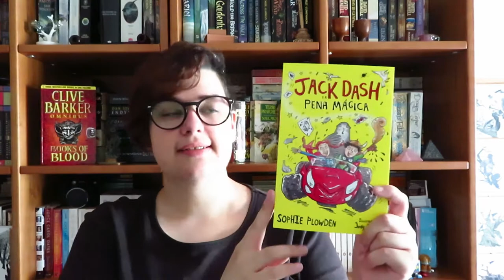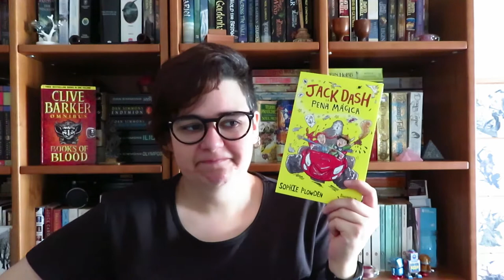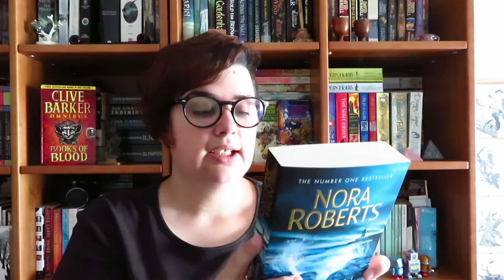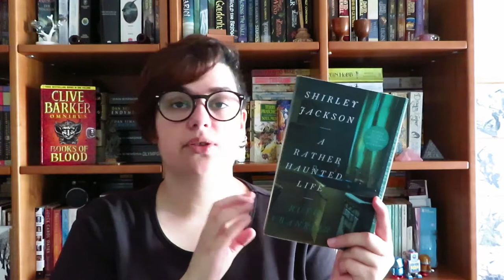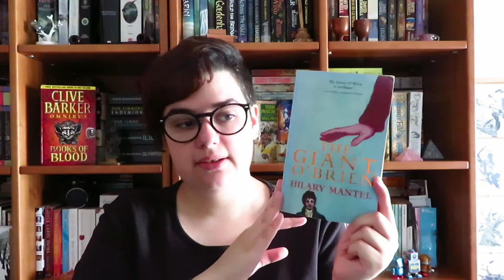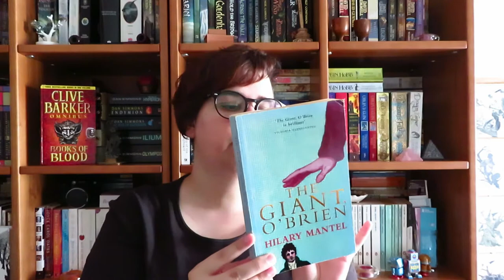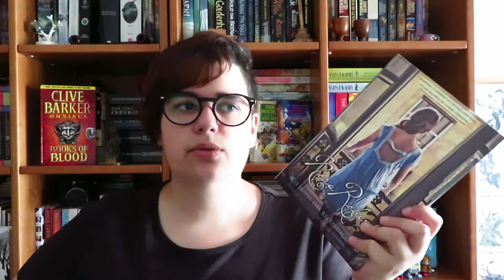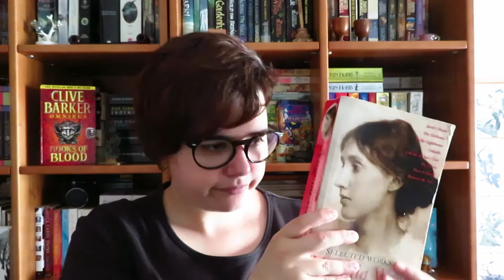Leituras de Julho 2019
Mais detalhes sobre os números e livros que li no blog

📚 Livros mencionados! (por ordem de término)
- The Umbrella Academy Vol. 3: Hotel Oblivion de Gerald Way e Gabriel Bá
- Jack Dash e a Pena Mágica de Sophie Plowden
- Shelter in Place de Nora Roberts
- Knights of Dark Renown de David Gemmell
- Shirley Jackson: A Rather Haunted Life de Ruth Franklin
- The Giant, O'Brien de Hilary Mantel
- Os Meus Primeiros Passos como Escritora de Eudora Welty
- O Hotel das Recordações (Inn Boonsboro #1) de Nora Roberts
- O Último Amor (Inn Boonsboro #2) de Nora Roberts
- Uma Nova Promessa (Inn Boonsboro #3) de Nora Roberts
- To the Lighthouse de Virginia Woolf
- The Anthology of Ghost Stories editado por Richard Dalby

(não terminados)
- The Promised Neverland Vol. 1 de Kaiu Shirai (Manga)
- A Letra Escarlate de Nathaniel Hawthorne
- Vanity Fair de William Makepeace Thackeray